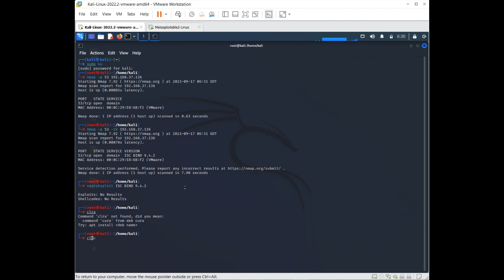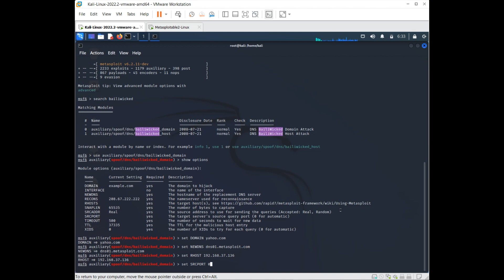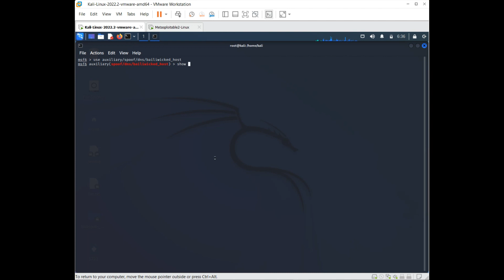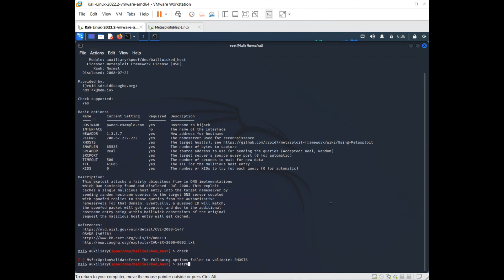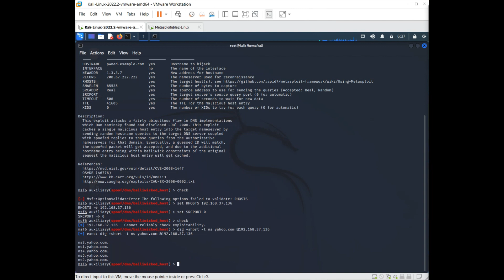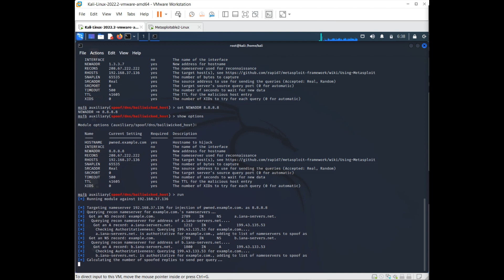Hackers can hijack your domain name system (port 53) // Protect your online world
Hackers can potentially hijack your DNS (Domain Name System) on port 53 through various methods, including DNS cache poisoning, DNS spoofing, or by compromising DNS servers. Here are some of the methods hackers may use and how to protect against them:

DNS Cache Poisoning: In this attack, a hacker attempts to inject false DNS records into a DNS cache. When users query the DNS for a specific domain, they are directed to a malicious website controlled by the attacker.

Protection:
Use DNSSEC (DNS Security Extensions) to digitally sign DNS records, ensuring their integrity and authenticity.
Regularly update and patch your DNS server software to fix known vulnerabilities.
Man-in-the-Middle (MitM) Attack: In a MitM attack, an attacker intercepts communication between the DNS client and server. They can modify DNS responses to redirect users to malicious websites.

Protection:
Use DNSSEC to prevent tampering with DNS responses.
Implement network security measures, such as VPNs and encryption, to protect against MitM attacks.
DNS Server Compromise: If hackers gain access to your DNS server, they can manipulate DNS records, redirect traffic, or launch attacks like Distributed Denial of Service (DDoS).

Protection:
Keep your DNS server software up to date with security patches.
Implement strong access controls and security measures to protect your DNS server infrastructure.
Phishing and Social Engineering: Hackers may use phishing emails or social engineering tactics to trick individuals with access to DNS settings into making unauthorized changes.

Protection:
Educate employees about phishing threats and social engineering tactics.
Implement multi-factor authentication (MFA) for access to DNS settings.
Unauthorized Zone Transfer: In a zone transfer attack, an attacker can request a copy of a DNS zone file from a DNS server, potentially revealing sensitive information.

Protection:
Limit zone transfers to trusted IP addresses.
Ensure that zone transfer requests are logged and monitored for suspicious activity.
DNS Registrar Compromise: If hackers gain access to your domain registrar account, they can change DNS records, redirect traffic, or transfer your domain to another registrar.

Protection:
Use strong, unique passwords for your domain registrar account.
Enable two-factor authentication (2FA) for added security.